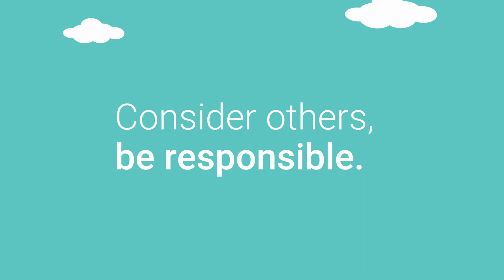Fly your drone the right way - Consider others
As well as safety, drone pilots must always consider other people’s privacy.

No-one wants a drone buzzing around them or outside their window. Unless they say it's OK.